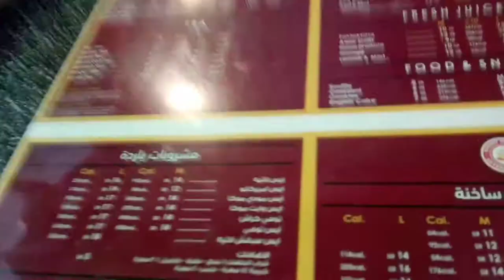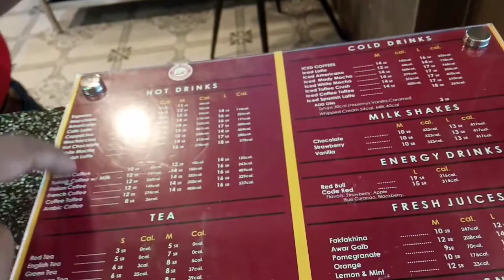Hindi vlogger in dammam l Derby coffee vlog l travel vlog dammam l dammam saudi l travelling yaseen